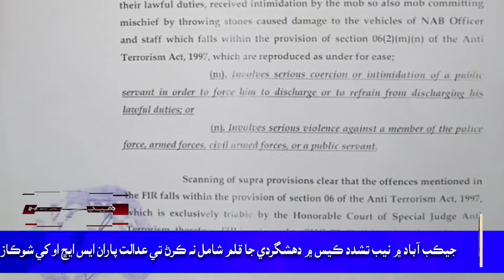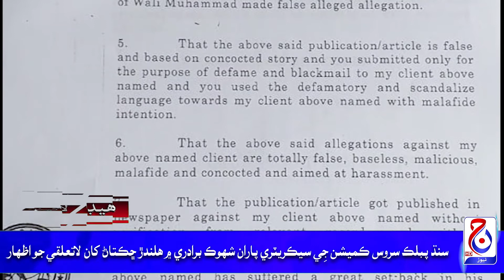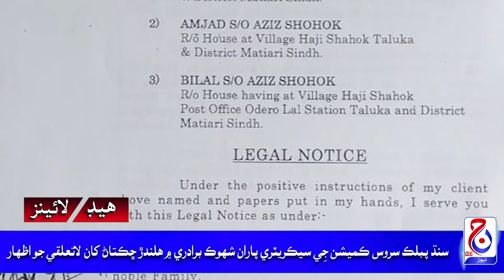Headlines| 03 July 2021| Jacob News HD| Jacobabad